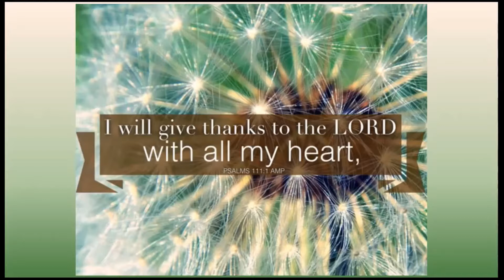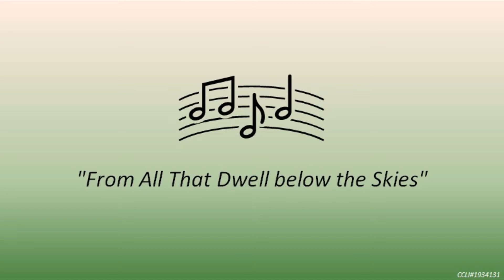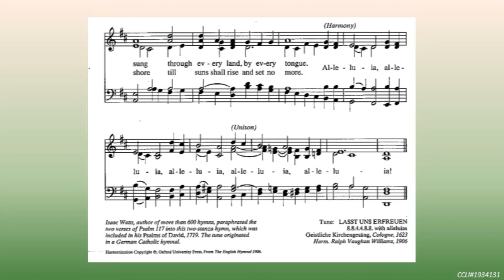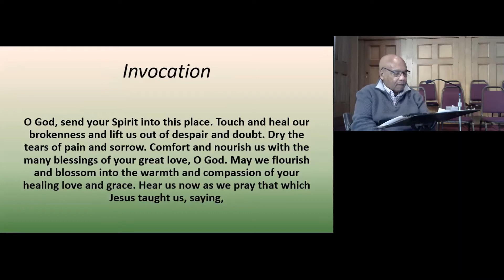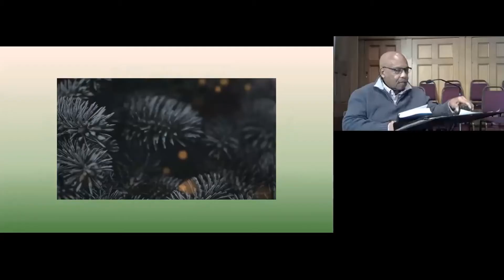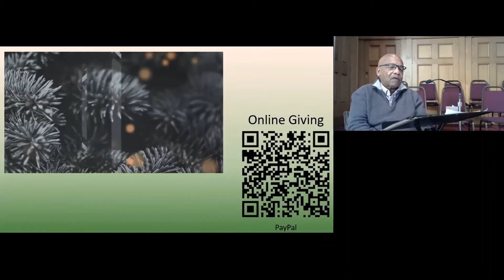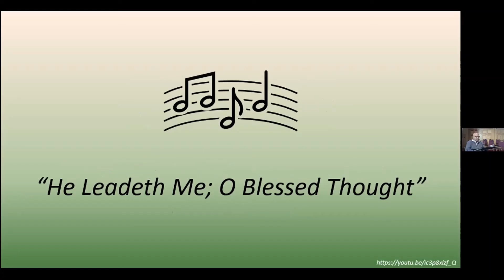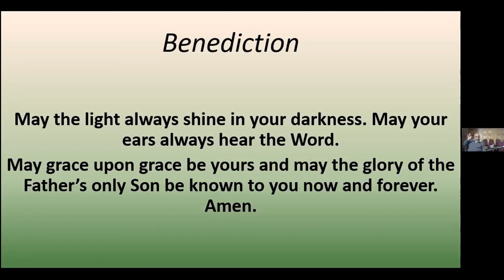“P.T.L., From This Sunday On!" Sunday Worship 1/10/2021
00:00 Intro and Welcome
02:00 “From All That Dwell Below The Skies” Hymn
03:51 Call To Worship, Invocation and Lord’s Prayer
05:44 “Gloria Patri” Virtual Worship Choir
06:30 "One Day” Muddy Boots 2019
10:05 Offertory Prayer
12:21 “Doxology” Virtual Worship Choir
12:58 Scripture: Psalm 111
15:46 Prayer
16:20 Sermon: “P.T.L., From This Sunday On!" Pastor Kap
33:08 “He Leadeth Me; O Blessed Thought”
36:59 Benediction
37:24 “Three-Fold Amen” Virtual Worship Choir
37:47 Outro
Pastor Kap
“P.T.L., From This Sunday On!"
Sunday Worship 1/10/2021
CCLI# 1934131